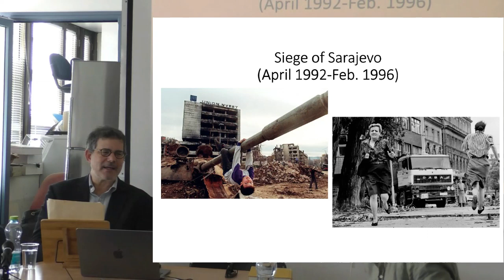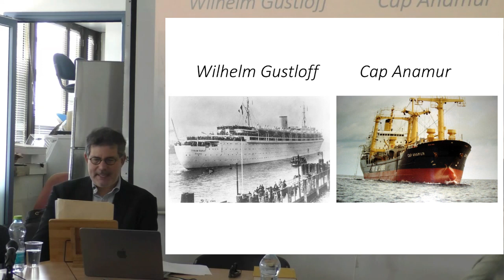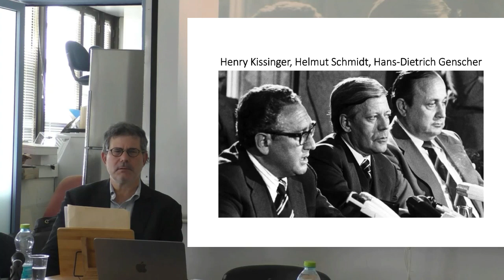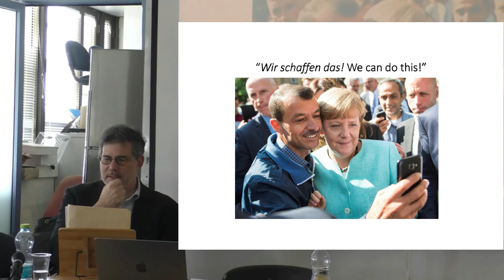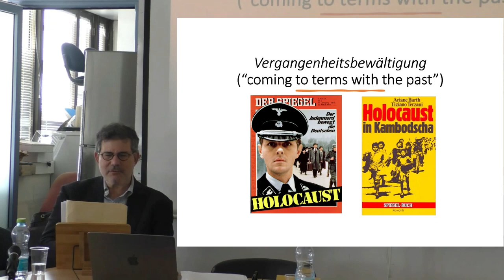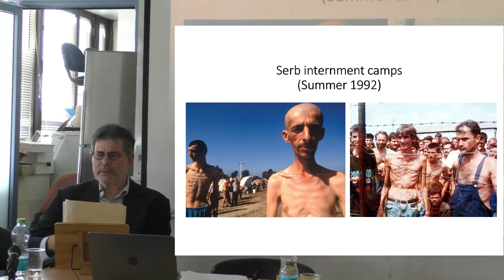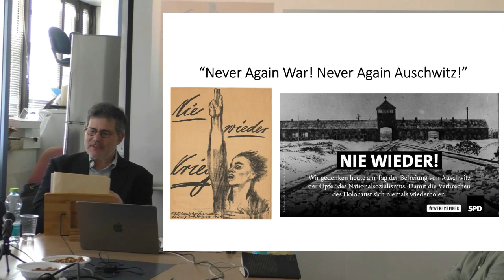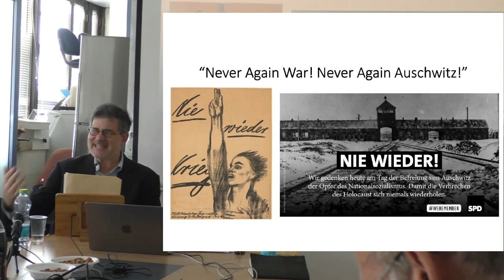N E V E R A G A I N: Germans and Genocide after the Holocaust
Prof. Andrew I. Port (Wayne State University , Detroit)

When it comes to German efforts to confront the Nazi past, conventional approaches tend to focus on solemn statements and well-meant monuments. Never Again: Germans and Genocide after the Holocaust (Belknap/Harvard, 2023) looks instead at the very concrete ways in which postwar Germans embraced the lessons of the Third Reich and the Holocaust—above all in response to other genocides that took place elsewhere after 1945 in places like Cambodia, Bosnia, and Rwanda. This innovative approach makes the lessons, limits, and liabilities of politics driven by memories of a troubled history harrowingly clear .
Andrew I. Port is professor of history at Wayne State University in Detroit. He is the author of Never Again: Germans and Genocide after the Holocaust, Conflict and Stability in the German Democratic Republic, and Becoming East German: Structures and Sensibilities after Hitler. Port received degrees in history from Yale and Harvard, and is the recipient of the DAAD Prize for Distinguished Scholarship in German and European Studies. He is also the former editor-in-chief of the flagship journal Central European History.